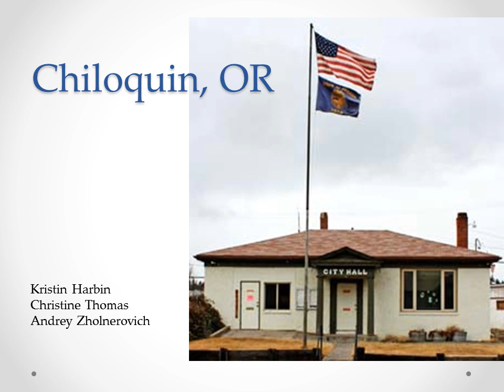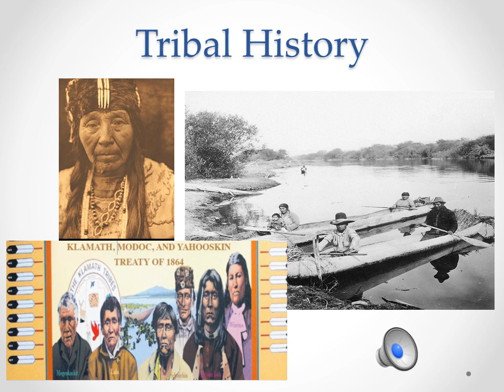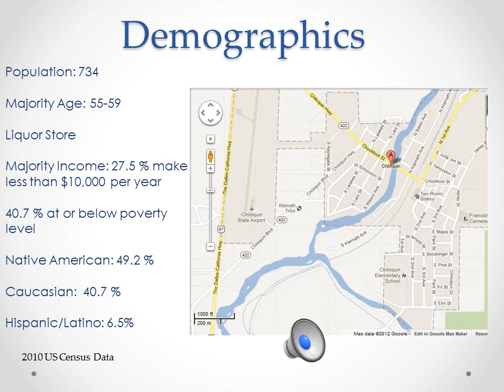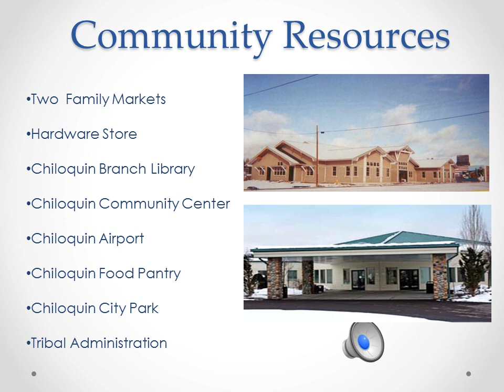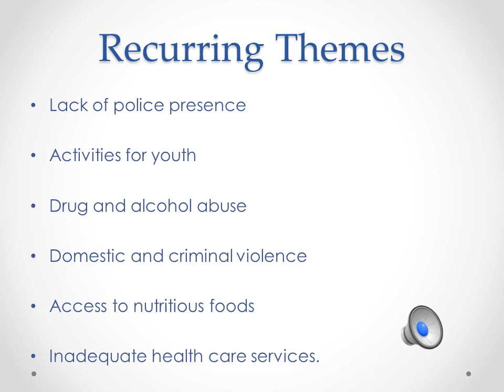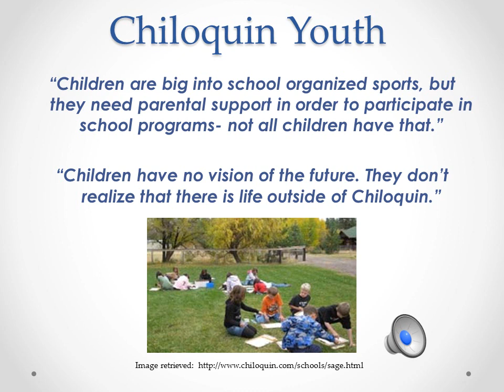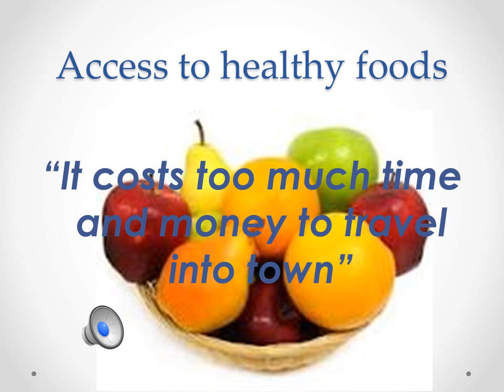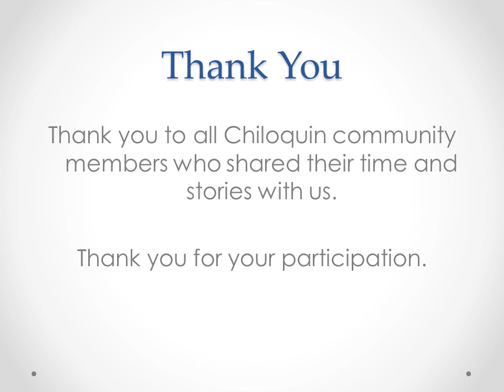Chiloquin presentations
Klamath County health assessment for Chiloquin, Oregon.